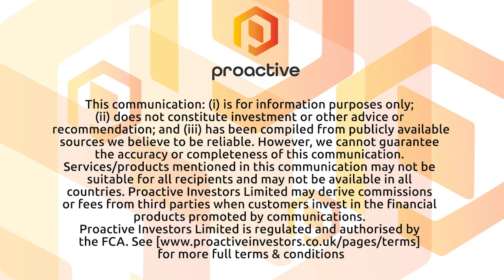EQTEC reports on Q4 2021 as growth gains momentum into 2022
EQTEC plc chief executive David Palumbo and chief operating officer Jeff Vander Linden joined Proactive's Stephen Gunnion with details of a fourth-quarter trading update that supported a sharp rise in expected annual revenues for 2021 to between €8 million and €10 million, up from €2.2 million in 2020.

EQTEC telling Proactive that despite some challenging market conditions, including raw materials shortages, higher prices and increased shipping costs and times, it has delivered over four times revenue growth and finds itself in a strong position to grow even faster.

The company is now active in seven markets and may enter an eighth market in 2022 as the business continues to scale, it added.